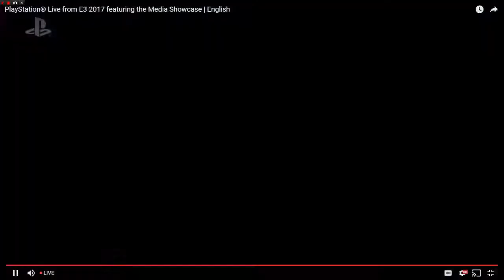GOD OF WAR New Gameplay Trailer Sony E3 2017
new gameplay trailer of GOD OF WAR  sony conference 2017